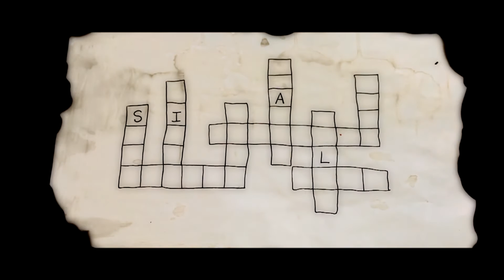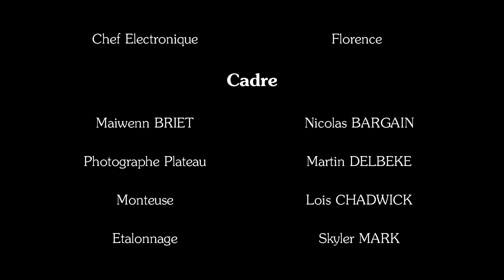"Le temps d'un jeu" de l'équipe The Golden reflection